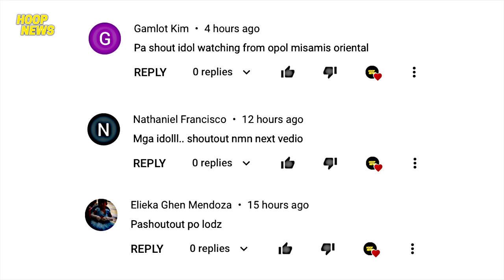DeAndre Ensayo Na Agad Sa Lakers Pati Si Ellington At Nunn! Butler At Rockets Team Ensayo Na Din!